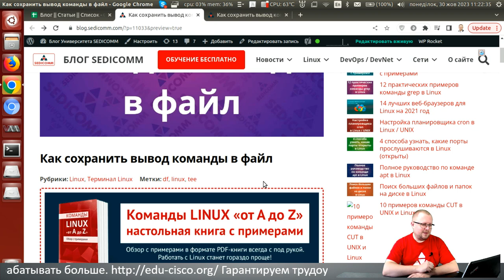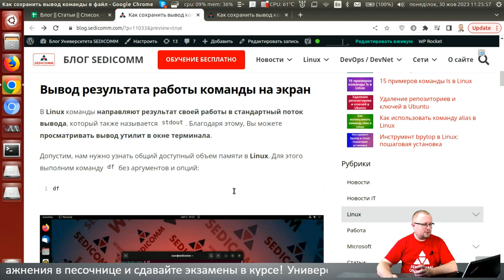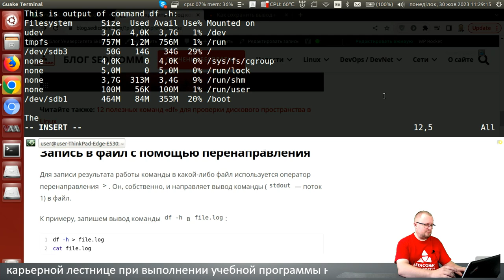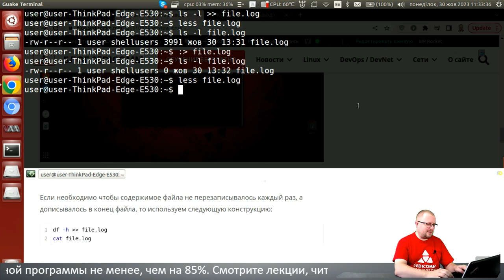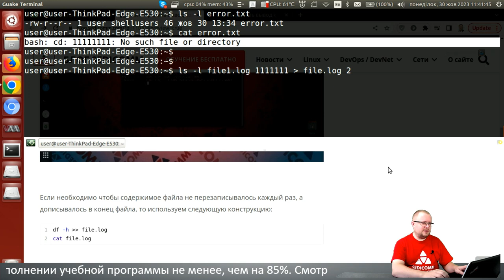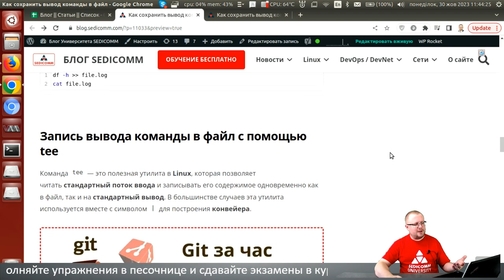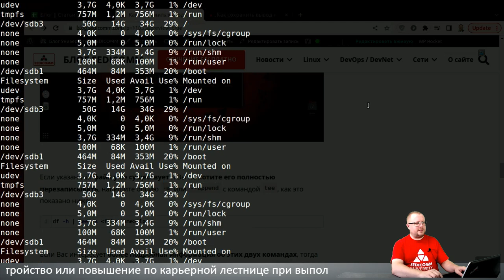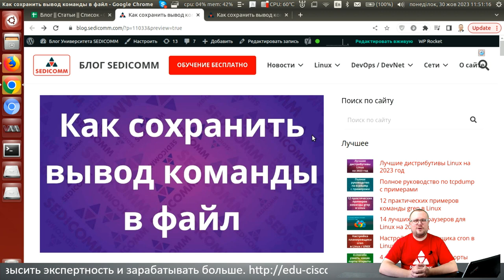Базовые навыки работы с bash: как сохранить вывод команды в файл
Статья по теме мастер-класса:
Как сохранить вывод команды в файл

Первая часть "Базовые навыки работы с bash"

Вторая часть "Базовые навыки работы с bash"

Третья часть "Базовые навыки работы с bash"

Четвертая часть "Базовые навыки работы с bash"

В процессе прохождения курсов по Linux, Вы научитесь:
- настраивать системы;
- решать вопросы безопасности;
- администрировать системы.